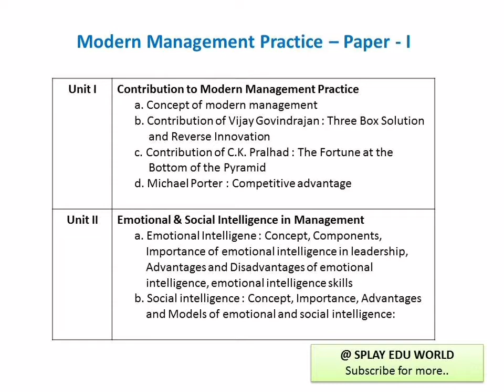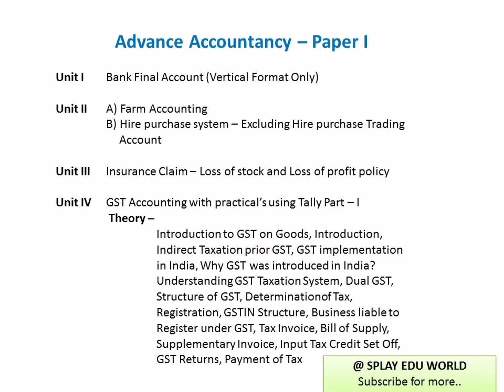Shivaji University__ B.Com III - Sem V__ Syllabus & nature of question paper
SHIVAJI UNIVERSITY

B.Com III _ Sem V

Syllabus & Nature of Question Paper